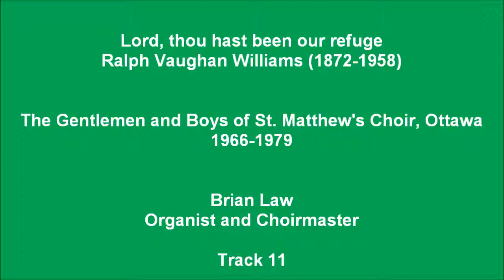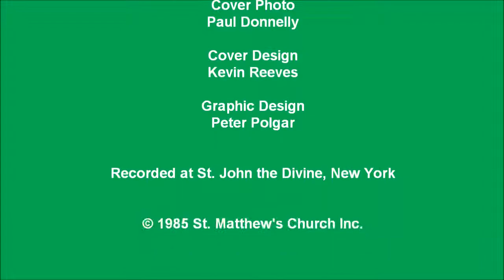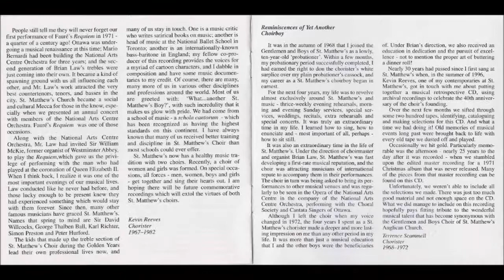11 - Lord, thou hast been our refuge: Ralph Vaughan Williams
From "The Gentlemen and Boys of St. Matthew's Choir", a compilation CD that commemorates the 40th anniversary of the Men and Boys' Choir with music recorded in the period from 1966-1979, directed by Brian Law. It includes anthems recorded between 1966 and c. 1972, selections from an Advent Carol Service and a "lost" Christmas Album recorded in 1971 and selections from an Evensong sung at St. John the Divine in New York in 1979.